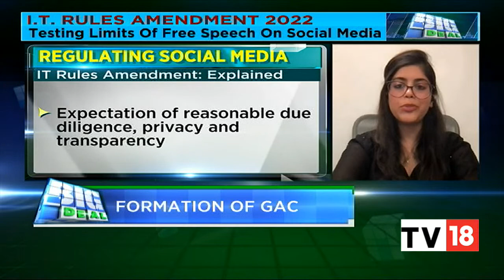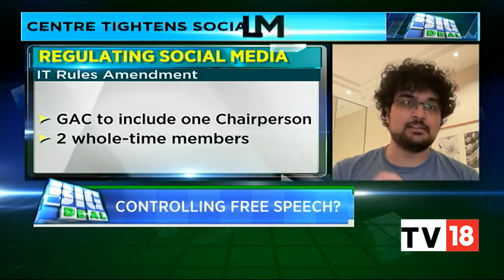New I.T Rules: Experts Discuss New Era Of Social Media Regulations | Big Deal | CNBC-TV18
Tejasi Panjiar, IFF, Ajay Rotti, Dhruva Advisors, and Siddharth Pai, 3one4 Capital decode the social media regulations under I.T Rules Amendments 2022. Listen in.

n18oc_business